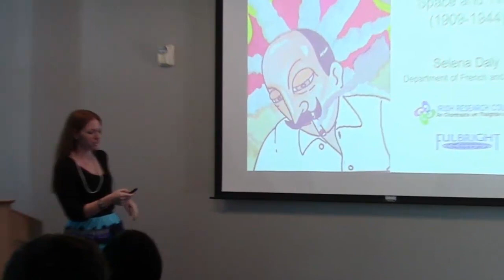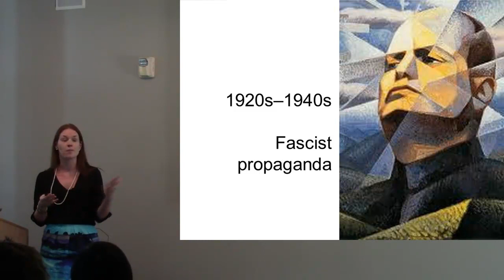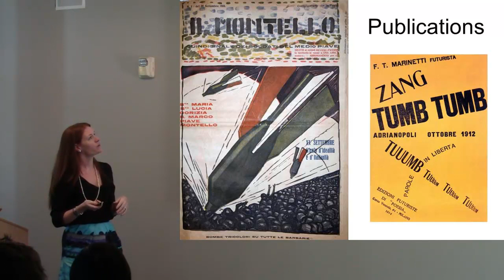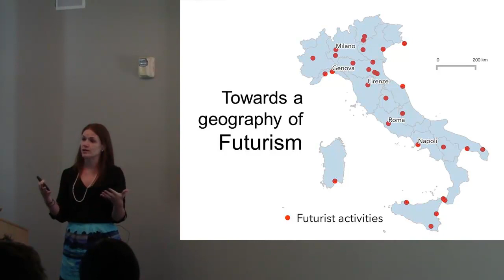Selena Daly: Mapping the Italian Avant-Garde: Futurism in Space and...(2015 Spatial Lightning Talks)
Mapping the Italian Avant-Garde: Futurism in Space and Time (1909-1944)
Selena Daly, Dept. of French & Italian, UC Santa Barbara